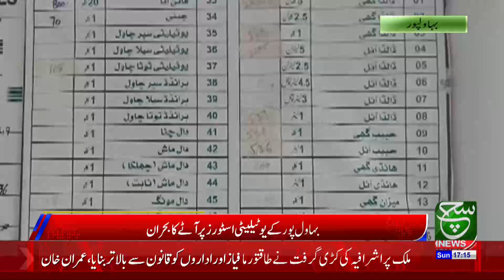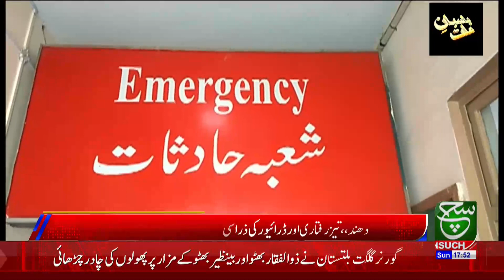Hard times on the Public | Such News 5:00 PM Regional | 25 December 2022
ملک میں مہنگائی کا جن بے قابو، عوام پریشان
،  دیکھئے 5بجے کی نیوز ریجنل بلیٹن صرف سچ نیوز پر

Such Sawera
Such Baat
Goya
Such To Yeh Hay
Talk @7
News Hour
Aaj Ka Such
Asal Baat
Seerat-ul-Anbiya
Chalein Dekhte Hain
Awan-e-Such
Sada-e-Kashmir
Play Field
Tazi Mandi
Sehat Zindagi

Such News Android Apps:
Such News iOS App: